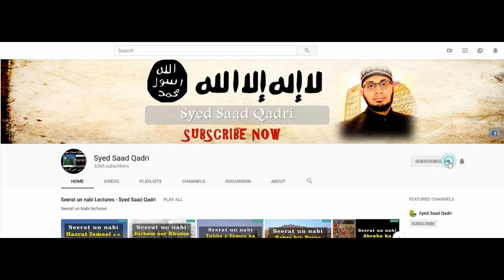Seerat e Abu Bakr RA | Lecture 15